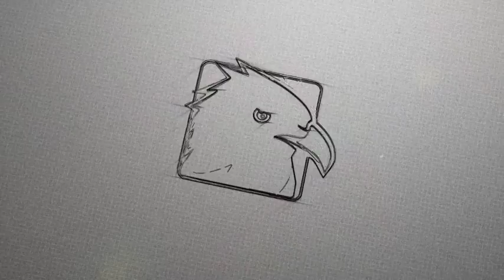Sketch Drawing Logo Minimal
Drawing Logo Minimal is an artistic After Effects template with creatively sketches and fills in your logo.
After Effects CC 12.1
Sound is included.
You can change logo.
You can change text.
You can change background.
Background footage not included.
Resolution 1920×1080.
All two click.